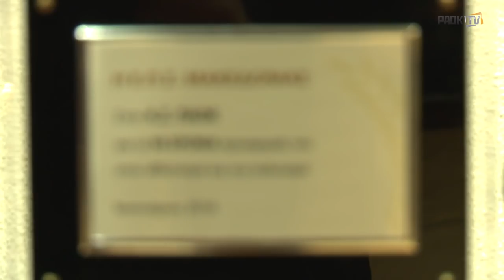Ο ΠΑΟΚ στην γιορτή της ΕΠΣΜ - PAOK TV